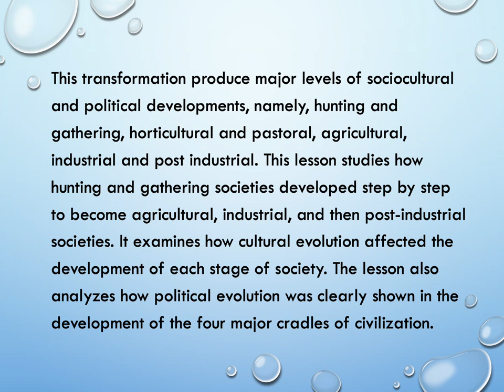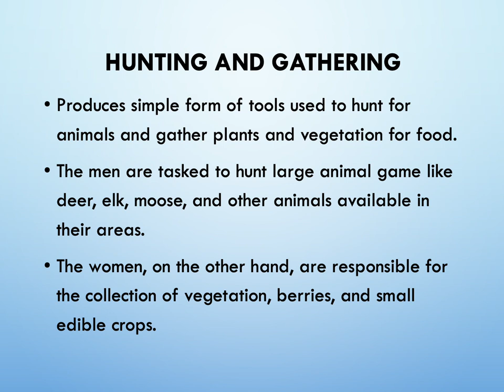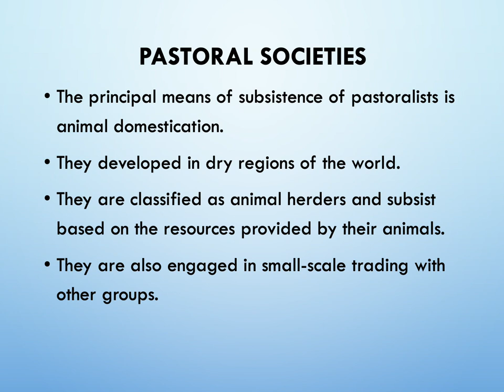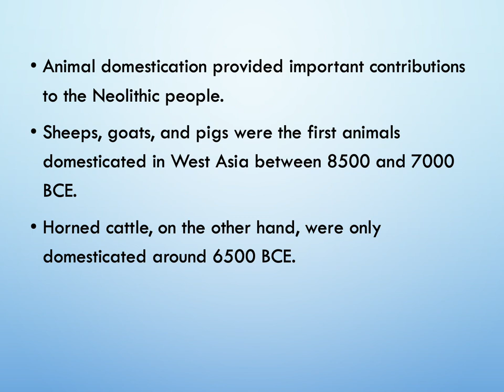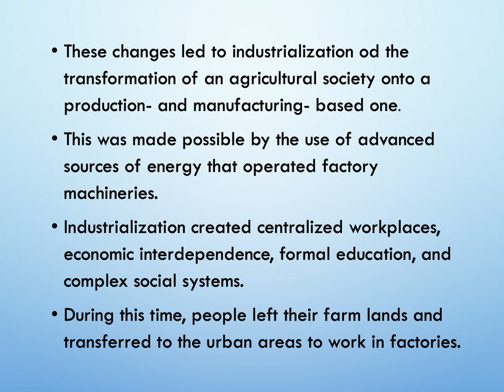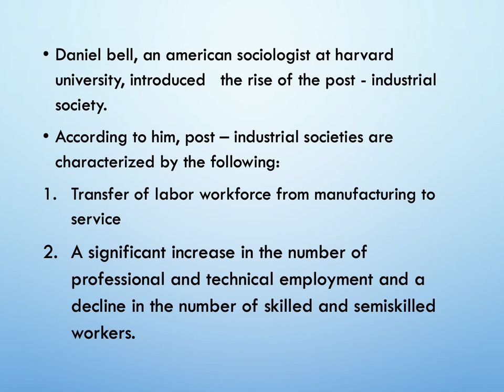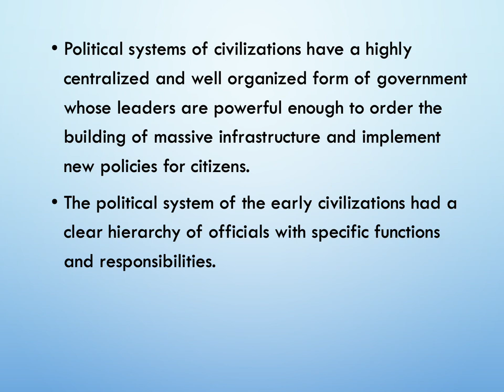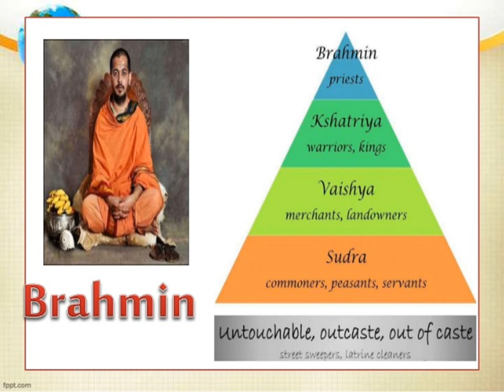Sociocultural and political evolution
Content credits: UCSP by Phoenix Publishing House Inc.
cttm